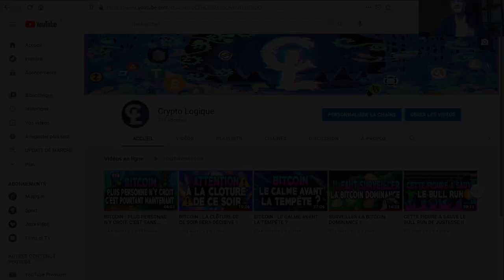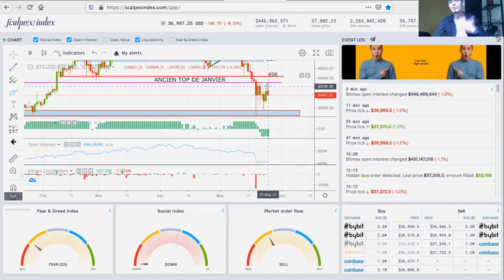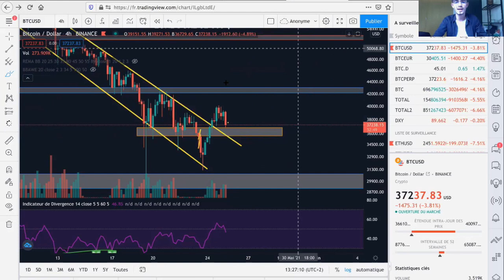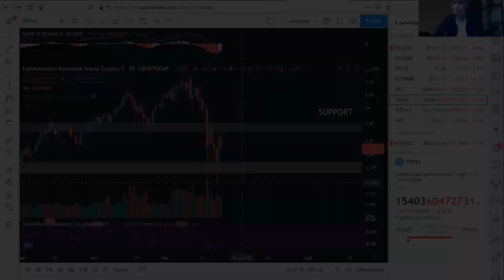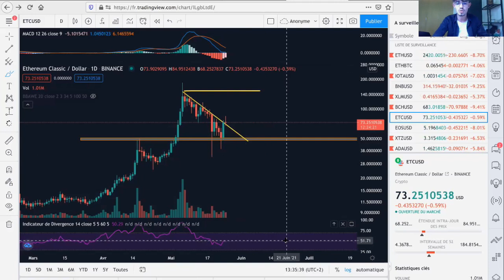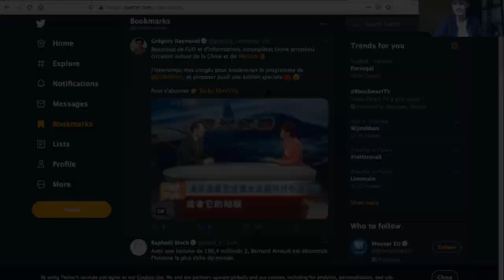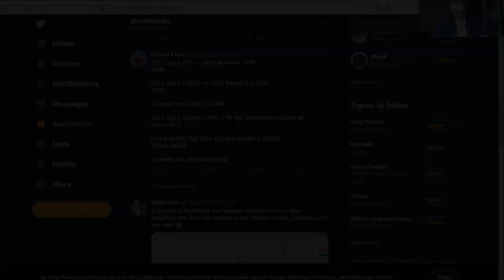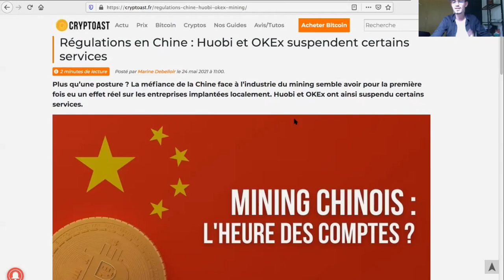C'EST LA DERNIÈRE FOIS QUE NOUS VOYONS LE BITCOIN À 30K !?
EST-IL POSSIBLE QUE CE SOIT LA DERNIÈRE FOIS QUE LE BITCOIN TOUCHES LES 30 000 $ ??

Dans cette vidéo, nous allons réaliser l'update de marché de ce Mardi 25 Mai 2021. Un Bitcoin qui touches la zone des 40 000$ durant la nuit. Des altcoins qui bondissent et qui font chuter la Bitcoin Dominance. Pouvons-nous tirer un trait à tout jamais de la zone des 30 000 $ sur le Bitcoin ??

✅Obtient 10$ de récompense Gratuitement en passant par mon lien de référencement sur Kucoin (code à rentrer : rJBN26Z)